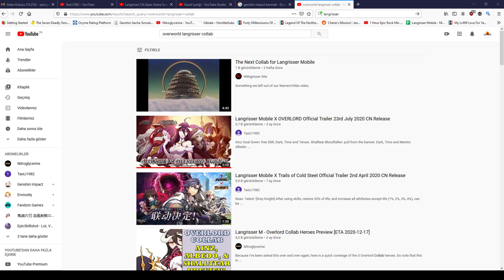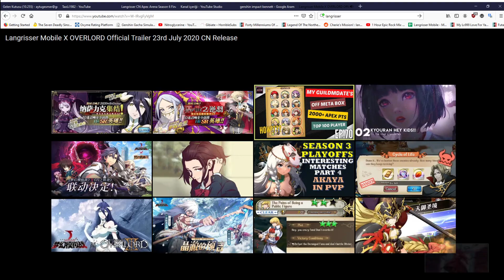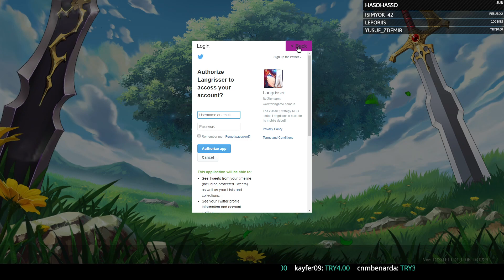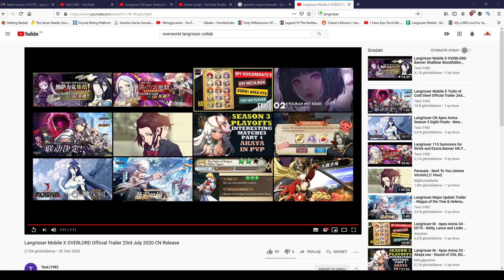Türkçe Dil Desteği ve Overlord İşbirliği Langrisser